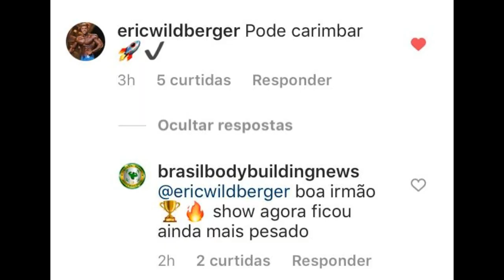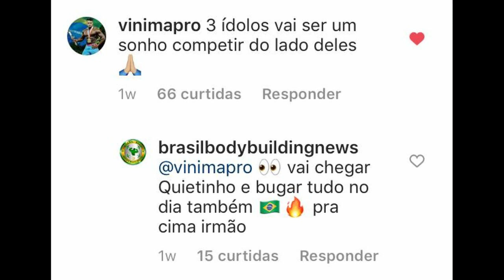FELIPE FRANCO VS CAIKE PRO - Muscle Contest Brasil 2020 foi adiada e pode trazer mais gringos !!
O super show que estava previsto para agosto de 2020 foi adiado e isso abriu brechas para grandes atletas da categoria Mens physique PRO possam confirmar presença, Nacionais e internacionais. Saiba todos os detalhes dos nomes já confirmados e novos atletas do line-up.
Só digo uma coisa o palco está pesado com o combate de Felipe Franco, Caike PRO, Diogo montenegro e Vinima PRO.

SOBRE IMAGENS/ ABOUT IMAGES:

"Se não gostou da utilização de imagens nesse video , não de strike entre em contato conosco pelos comentarios ou via email  que excluimos as imagens "

FELIPE FRANCO, CAIKE PRO, DIOGO MONTENEGRO, MUSCLE CONTEST BRASIL